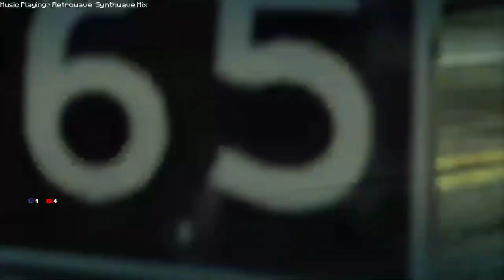Autobots ROLLOUT! - Burnout Paradise - Ep 6